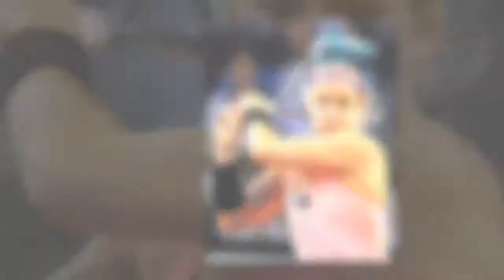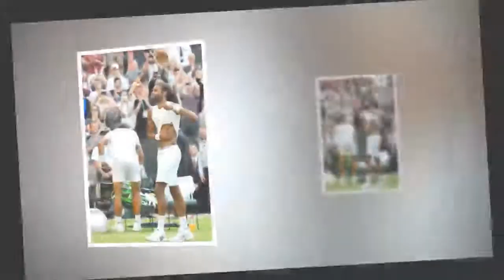Wimbledon 2017: Stan Wawrinka, Dustin Brown and Polona Hercog add some colour to their all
Tennis stars are under strict rules at the All England club but their inkings are not policed